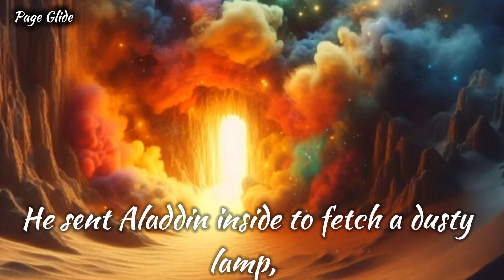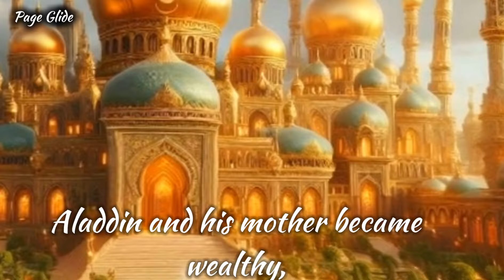Fairy Tales And Stories For Kids - Short Stories - Moral Stories - Bedtime Stories For Kids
In this magical tale, we bring you the beloved Aladdin story in English, perfect for bedtime stories for kids. This animated story is a timeless classic, filled with moral lessons and exciting twists that will captivate young minds. Join us on a thrilling journey to the mystical land of Agrabah, where a poor but kind boy named Aladdin falls in love with the beautiful Princess Jasmine. With the help of a wise-cracking genie, Aladdin must outwit the evil Jafar and save the kingdom from destruction. This enchanting short story is a must-watch for kids and adults alike, as it teaches valuable lessons about courage, friendship, and the power of imagination. So sit back, relax, and let our bedtime story transport you to a world of wonder and magic.

 storytime animation
 sleepy stories
 Page glide
 Aladdin
aladdin bedtime
 Moral stories
 Kids
 For Kids
fantasy stories
english stories
 magical tales
 fantasy bedtime
 sleep story
 bedtime story for grown-ups
 fantasy adventures